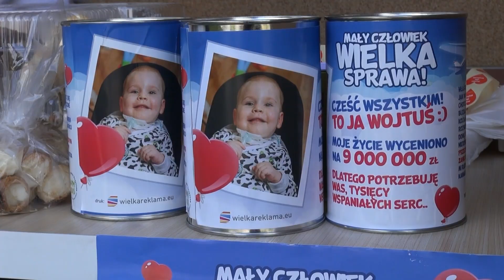Masa słodkości dla Wojtusia